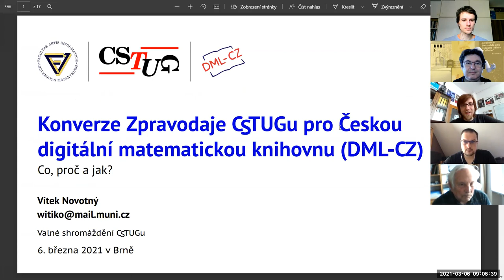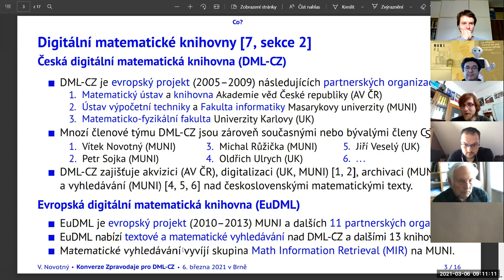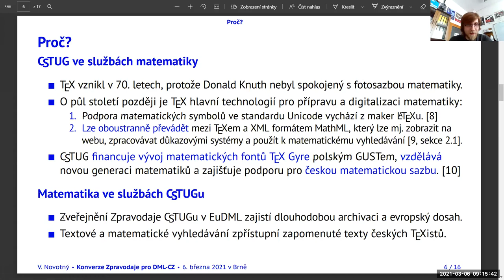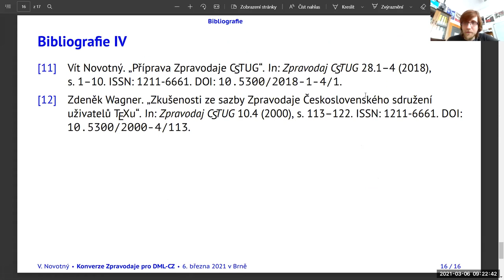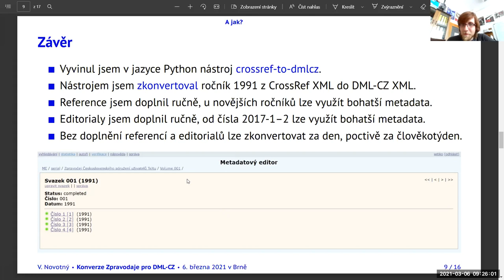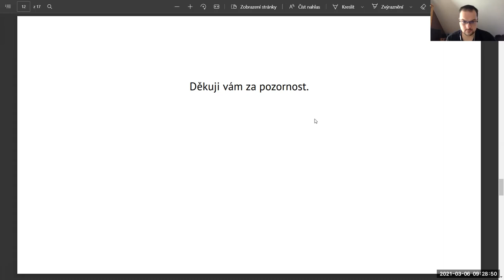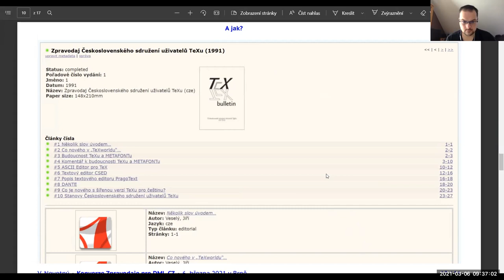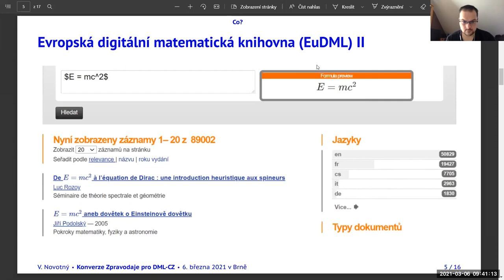Vítek Novotný: Conversion of the CSTUG Bulletin to the Czech Digital Mathematical Library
The TeX typesetting system was developed to enable high-quality mathematical typesetting and is a key technology that facilitated the digitization of mathematics. The Czech Digital Mathematics Library (DML-CZ) is a unique project of the Academy of Sciences of the Czech Republic, aimed at digitizing and providing long-term access to both contemporary and historical mathematical texts from the territory of former Czechoslovakia.

Given the significance of TeX in mathematics, the DML-CZ team offered at their 2019 field meeting to digitally archive and make available within the library materials from the CSTUG Bulletin, thereby bringing it to the attention of the professional community. Vítek Novotný is in charge of the technical realization and will present in his talk the current results of the conversion, its technical solutions, and demonstrate its practical utility.

The speaker is a Brno Ph.D. talent and a doctoral candidate at the Faculty of Informatics at Masaryk University, where he teaches Electronic Document Preparation and Introduction to Information Retrieval. He is the technical editor of the CSTUG Bulletin, a member of the CSTUG board, and the author of several TeX macro packages, with the markdown and fithesis packages being the most widely used.

The video is a recording of a lecture that took place on March 6, 2021, prior to the CSTUG general assembly